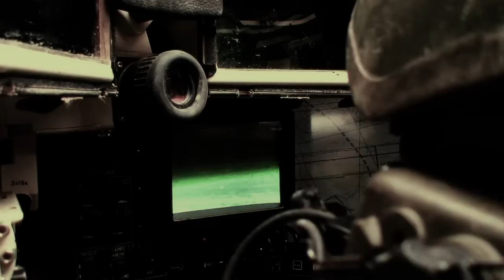Unidades Acorazadas del Ejército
Imágenes de varios ejercicios con fuego real realizados por unidades acorazadas del Ejército de Tierra.